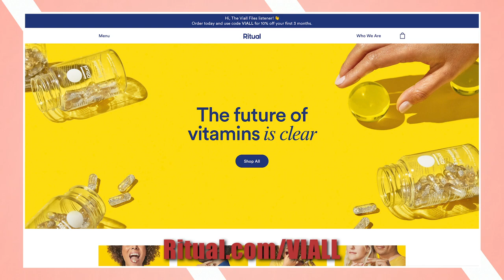Viall Files Episode 219 - The Bachelor Recap With Nikki Glaser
Tonight we break down the first episode of Matt James’s season of The Bachelor with the one guest who holds the record for most appearances on The Viall Files, comedian, Nikki Glaser. There is so much to unpack when it comes to Matt’s story, the limo arrivals, that vibrator, Queens vs. CEOs, and the fact that Matt has not been a part of the franchise, until now. Nikki delivers her style of comedy to this recap as only she can, so get ready as we get to know the women of Matt James’s season and make those early predictions for what is to come.

“ Separation of Church and Date.”